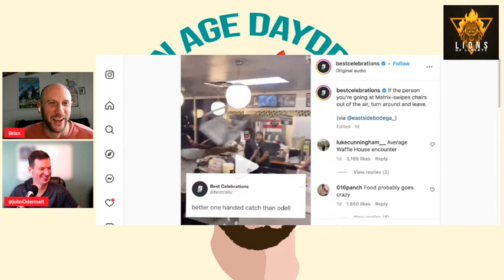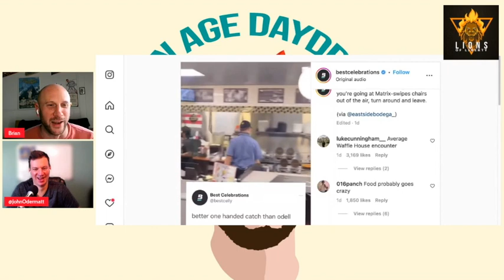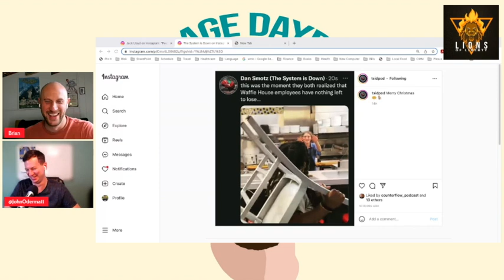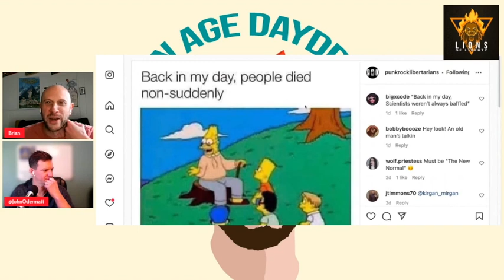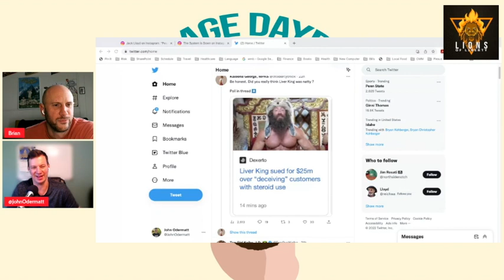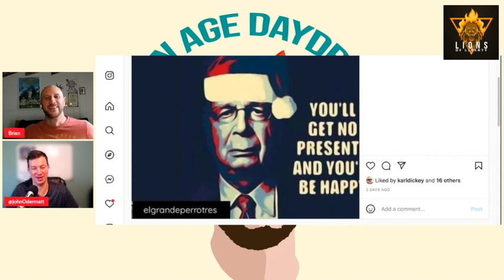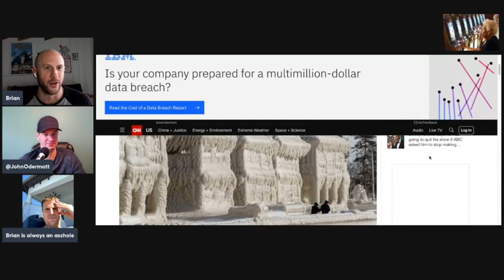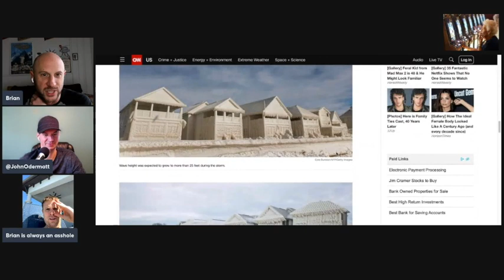Meme Wars 5: Greta Thunberg Finally Makes a Positive Impact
Brian and Odie match memes, and discuss Greta Thunberg v. Adam Tate. Plus listeners get a free sneak peek at our "Degenerate Gamblers" Exclusive content for subscribers!